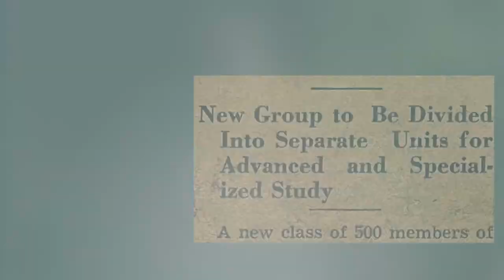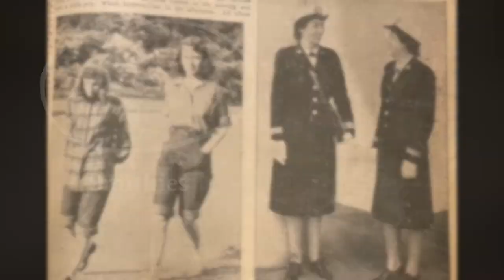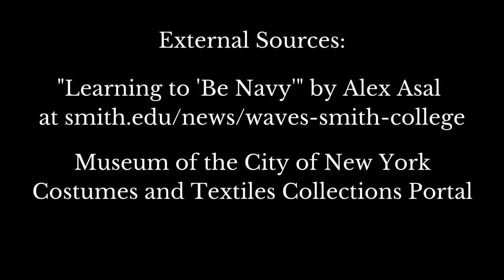A Short Take on a World War II US Navy WAVES Uniform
Take a quick look back at a fashion statement from the 1940s, in the form of a World War Two WAVES uniform. This branch of the US Navy allowed women to serve in the war, and many WAVES trained at the Midshipman school in Northampton, Massachusetts. This video examines objects and archival material from Historic Northampton's collection, as well as material from the National Archives, the National Museum of American History, GCSU Archives, and Smith College.

Want to learn more about the WAVES in Northampton? Check out "Learning to 'Be Navy'" by Alex Asal